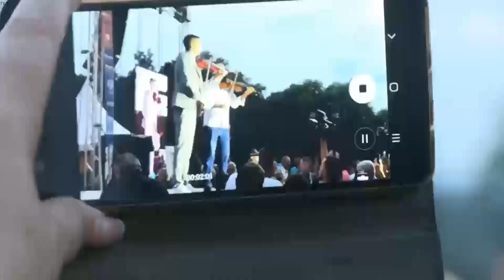Sabor violinista Srbije, 20.08.2022.